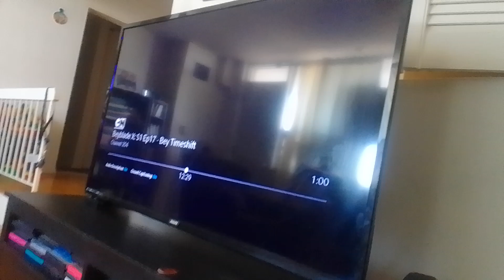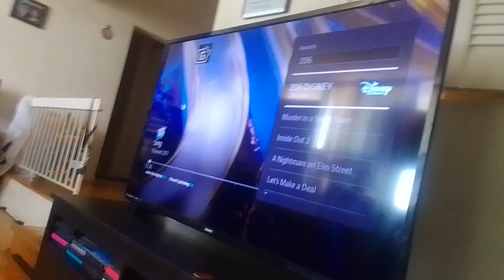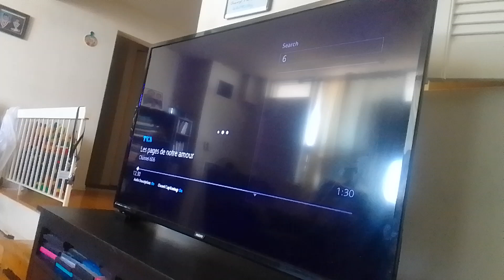rainbow ruby's adventures in the slumber party part 91 (3)